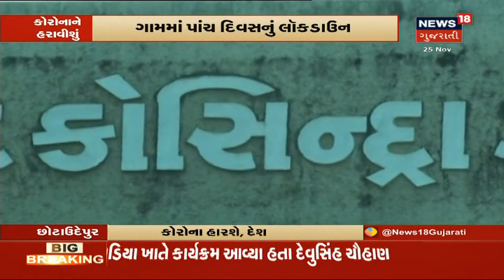અમદાવાદ: લગ્ન બાબતે પોલીસને દરરોજ મળી રહી છે 50થી 70 અરજી, જાણો શું નિયમો છે?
અમદાવાદ: શહેરમાં કોરોનાનો કહેર (Ahmedabad Coronavirus Updates) યથાવત રહ્યો છે. લોકોને સામાજિક પ્રસંગ યોજવા માટે અનેક મુશ્કેલી સાથે અસમંજસની સ્થિતિ જોવા મળી રહી છે. આ સમયે અમદાવાદ શહેરમાં પોલીસ (Ahmedabad Police) પાસે લગ્ન સહિત સામાજિક પ્રસંગની 380 અરજી મળી છે. છેલ્લા ચાર દિવસમાં અમદાવાદના અલગ અલગ પોલીસ સ્ટેશનમાં 380 અરજી આવી છે. આ અરજીમાં લગ્ન (Marriage) સહિત યજ્ઞ, કથા, શ્રીમંત સહિત ના સામાજિક પ્રસંગો યોજવા માટે મંજૂરી માંગવામાં આવી છે. આ તમામ અરજદારોને પોલીસે કોરોનાની ગાઈડલાઈન (Corona Guidelines) મુજબ મંજૂરી પણ આપી હોવાનું કંટ્રોલ ડીસીપી હર્ષદ પટેલે જણાવ્યું છે.